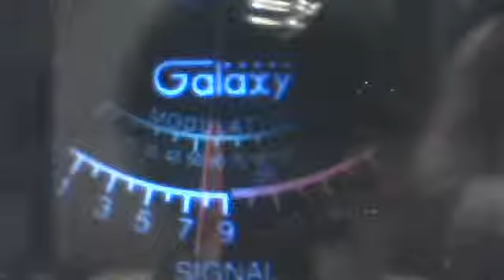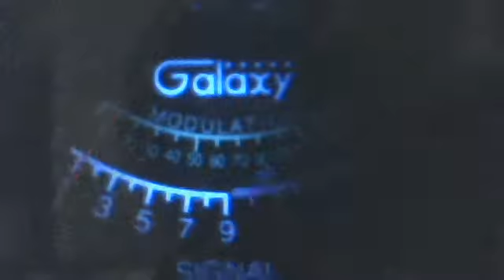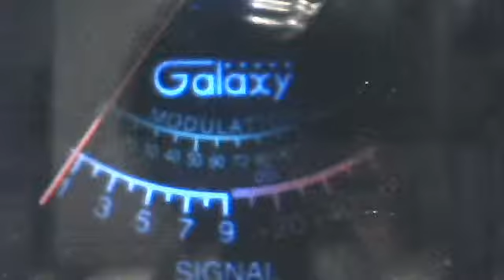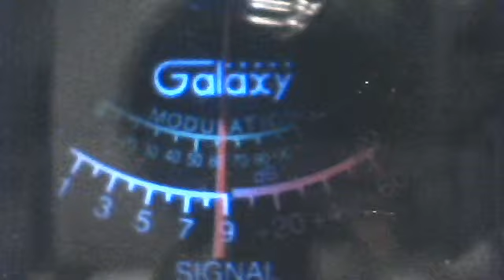July 20, 2013 8:56 PM